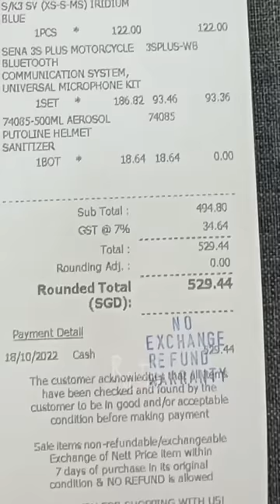புது helmet 30,000 ah 🤯⁉️